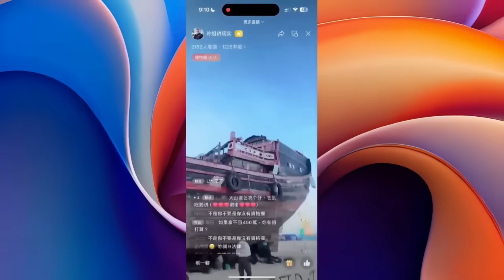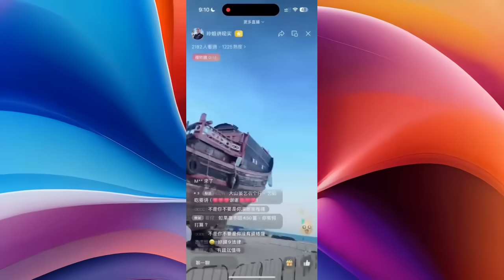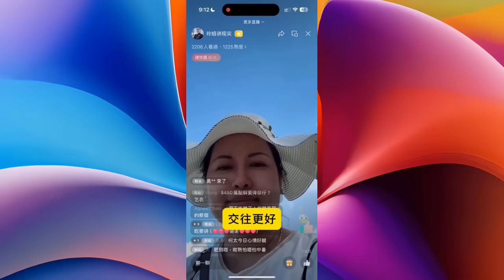去片！相由心生！網上乞錢跌至新低！毒河馬詛咒黑粉搞事會俾雷劈死